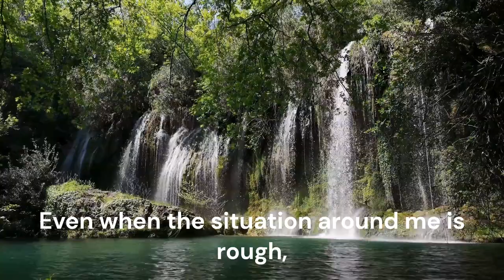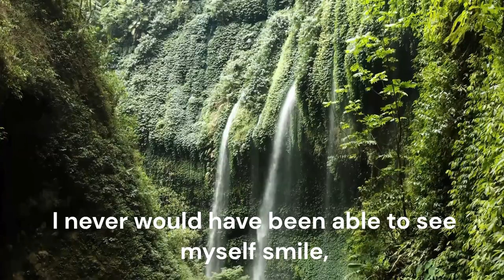I NEVER GAVE UP! Short Affirmations to listen to when you feel like giving up. | Rosabeth Mooon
Listen to this every morning when you wake up! New "I Am" Affirmations for Success, Confidence, Gratitude, Self Love & Happiness are released every Sunday!

Start listening to affirmations every day and you'll reap the benefits that are backed by science! You will see how quickly it changes your life. Want to know more? Check out S1E16 on my channel for further scientific backing for Affirmations!

If you know someone who could use this video, please share it with them!